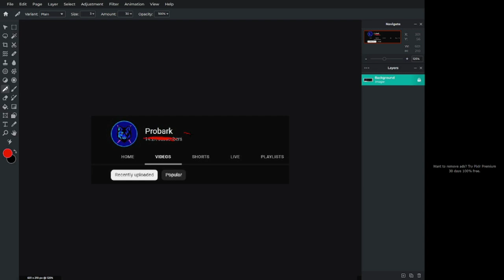How YOU Can Make Millions From The New Mayor Finnegan: Hypixel Skyblock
In Todays Video, I review the New update, Wich is the Spider Qol and the Finnegan Mayor. Finnegan has many perks; some have a lot of potentials to make millions of profit. Mainly through the use of pelts and the new pelt shop.

Here are some of the specs and stats that I use.